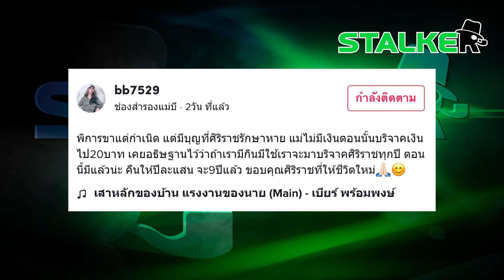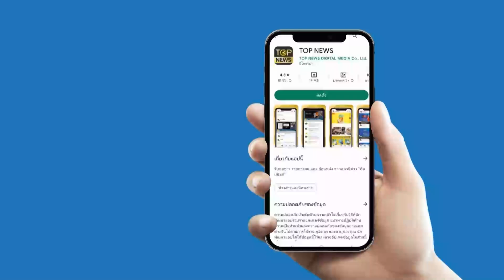สาวไม่ลืมบุญคุณ “รพ.ศิริราช” รักษาจนหายพิการ กลับมาตอบแทน | STALKER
สาวเล่าชีวิตเคยจน ขาพิการ แม่ไม่มีเงิน ได้ รพ.ศิริราชรักษาฟรีจนหาย ผ่านมา 37 ปี กลับมาตอบแทนให้ปีละแสน

ช่อง 77 : กล่อง PSI, INFOSAT, GMMZ, CSAT, TIK , 3BB, TOT
ช่อง 658 : กล่อง AIS
ช่อง 210 : IPM